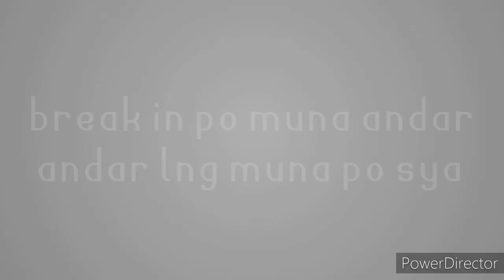shogun block standard to 57mm build process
shogun tulisan replace block with 57mm from 53.5 to gain more power